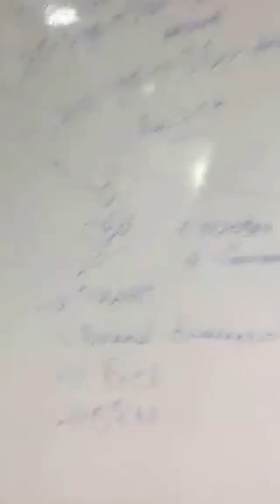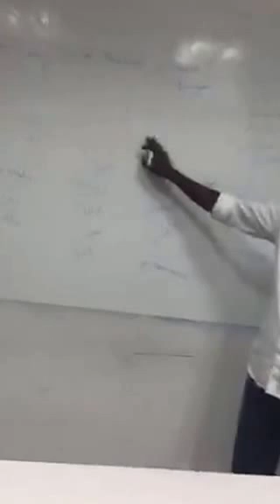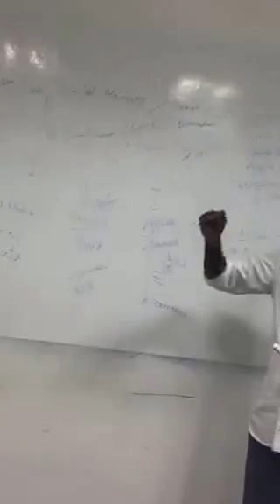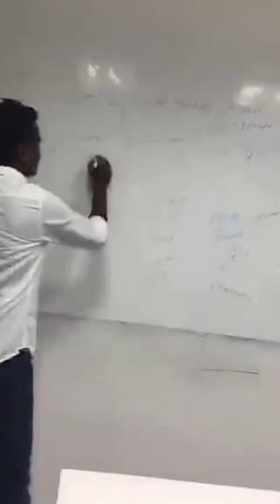Reviews & Students Testimonials. Day 1 New Students @ Web Marketing Academy Bangalore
Web Marketing Academy Bangalore providing Training in Digital Marketing, Google Adwords, Google Analytics, Inbound Marketing, Content Marketing and SEO for Individuals, Small Businesses and Corporate Trainings. Indira Nagar.